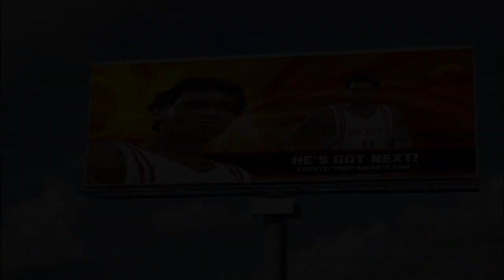NBA2K13 MyCAREER: Shane Larkin Late For Draft | Pick a Sig Skill & Shoe Brand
▼AiiRxJONES CHANNEL BELOW▼

Shane Larkin Late For Draft | Pick a Sig Skill & Shoe Brand

HELP SPREAD THIS CHANNEL simply by letting your friends and family know you can find music & sports entertainment here!